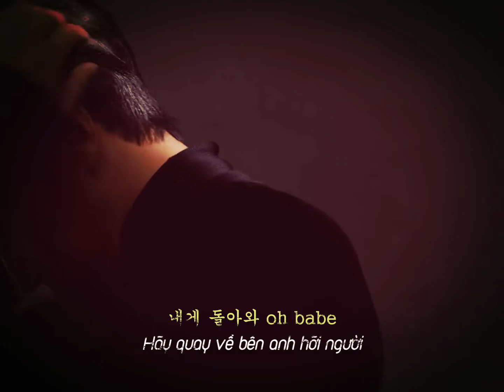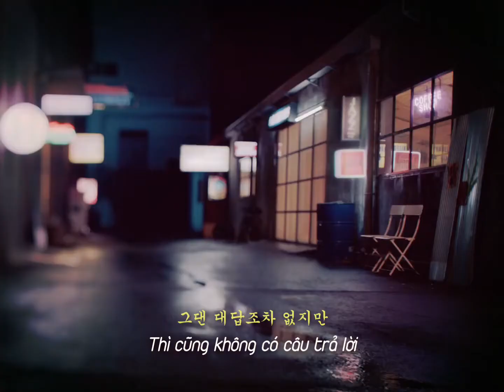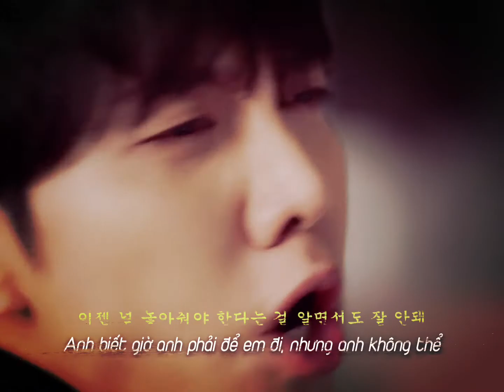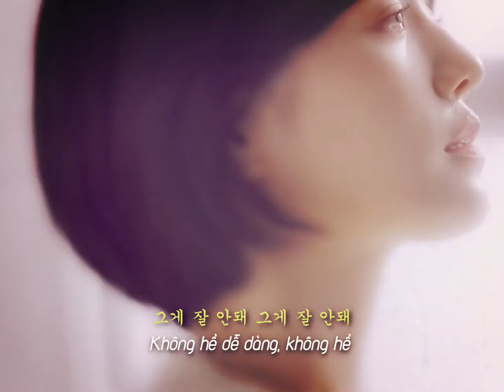• vietsub • I willl (잘할게) • 이승기 (Lee Seung Gi)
│Video by camping.